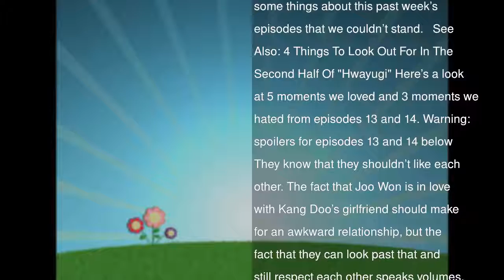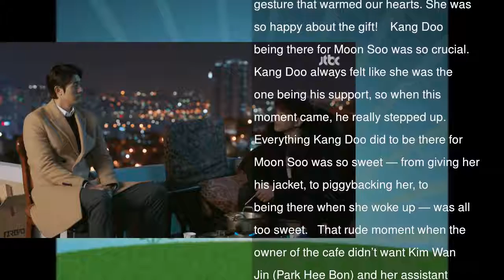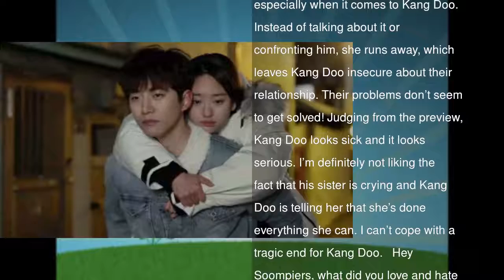5 Things We Loved And 3 Things We Hated From Episodes 13 And 14 Of “Just Between Lovers”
“Just Between Lovers” is now only one week away from its finale already. This is especially sad considering we won’t be able to see Junho’s adorable eye smile and his romantic gestures towards his love, Moon Soo (Won Jin Ah). Although these two are pretty much irresistible together, there were also some things about this past week’s episodes that we couldn’t stand.